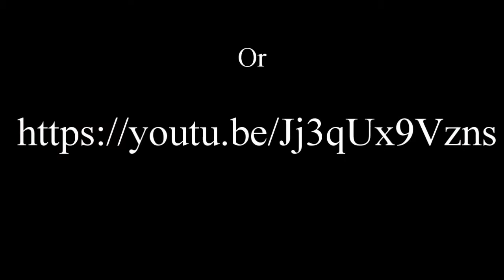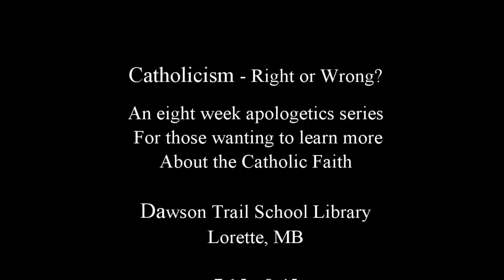My Edited Video